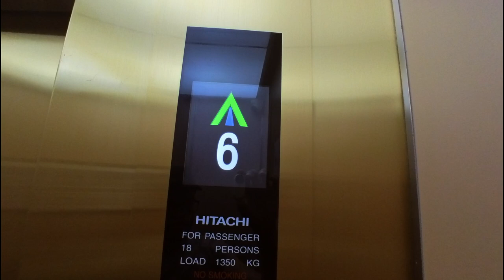Real Street Life Yangon Myanmar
In this video, I'm taking you on a journey through Yangon, Myanmar's vibrant and captivating city. As a resident of this incredible place, I'm excited to share the beauty, culture, and hidden gems this Yangon downtown offers.
Yes I had a cold and my voice isn't normal.

Timestamps: Real Street Life Yangon Myanmar

0:00 Life in Myanmar
0:10 YBS Bus ride
0:24 Life in Yangon Downtown
1:36 Yangon Yangon Rooftop bar
2:40 Real Street Life in Yangon
4:58 Chinatown Yangon

Yangon, Myanmar